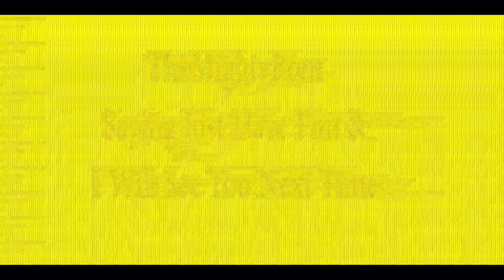Ad and baby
We see Jack Brown do an ad and we get a little baby.

The Sims 4, TheMightyBren